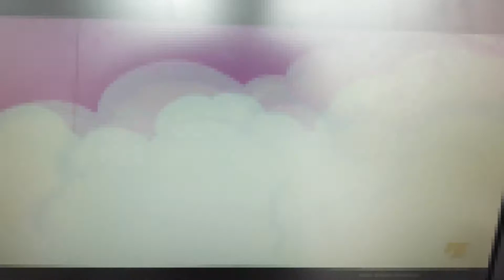Copie de Copie de The Simpsons Intro The Burns and The Bees.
Take from Season 20 Episode 8